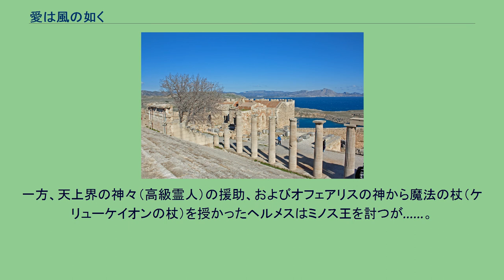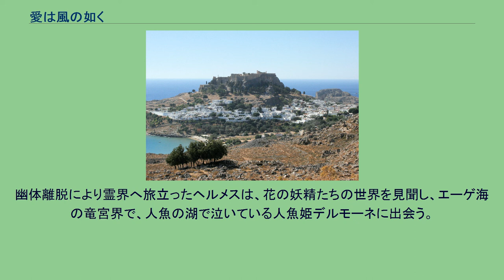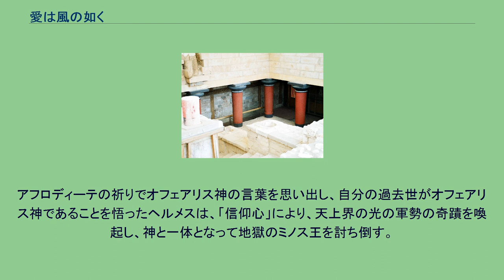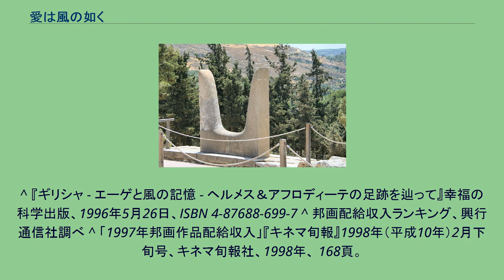愛は風の如く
『愛は風の如く』（あいは かぜの ごとく）とは、 大川隆法の著作『愛は風の如く』は、1988年夏頃より口述からの原稿書き起こしにより作られた。
紀元前2300年頃、4300年前の古代ギリシャの歴史を霊的な能力で再現した物語であるとされる。
エーゲ海、クレタ島のクレタ文明の英雄ヘルメスの実像を描いている。
1989年1月より幸福の科学の会内月刊誌『月刊幸福の科学』に連載が開始され、副題として「現代によみがえるギリシャ神話」と示されたこの連載には、生方純一による油絵の挿絵が毎回5-6点併載された。
また、物語の中で登場する古代ギリシャの歌等も同時に再現され、1989年2月号（第2章）の「母マイシャの歌」が、歌唱のカセット『愛は風の如く「聖霊の歌」』（1989年）として販売された。
この物語の題名『愛は風の如く』の由来は、この歌の歌詞の中にある。
1991年7月から学習研究社より書籍化がなされ、カラーの挿絵を含む〔愛蔵版〕として出版された。
物語の中で登場する古代ギリシャの歌も5曲に増えたので、朗読劇と共に1992年にCD化され『愛は風の如く「愛しのアフロディーテ」』の題で販売された。
このCD版での「聖霊の歌」は小川知子による歌唱である。
その後、月刊誌連載は毎月継続し1992年3月の第39章まで掲載されたが、ここを最後に休載し未完のままになっている。
1993年12月23日、東京ドームにて『神々の叙事詩 愛は風の如く』の題名で舞台劇として上演された。
この物語を原作として、1994年の映画『ノストラダムス戦慄の啓示』の次作としての映画化の話が進む。
アニメ映画化のための作画用映像を求めて、1996年からのギリシャ現地取材が行われた。
このときの取材映像が『ギリシャ - エーゲと風の記憶 - ヘルメス＆アフロディーテの足跡を辿って』と題するVHSビデオにて発売された。
1997年に『ヘルメス － 愛は風の如く』の題名で映画化された。
原作『愛は風の如く』は、幸福の科学の会内月刊誌に1989年1月より連載が開始された。
毎月1章ずつ継続され、1992年3月の第39章まで掲載されたが、ここを最後に休載し未完のままになっている。
また、書籍化に際し、第38章までの収録となり、第39章「エロスの神秘」は、単行本未収録のままである。
『ヘルメス—愛は風の如く』は、幸福の科学出版による日本映画アニメ映画で、1997年4月12日に東映系で公開された。
書籍『愛は風の如く』の第32章あたりまでを原作として、さらに1996年からのギリシャ現地取材を行い、原作の裏付けのもと「ヘルメス・シナリオプロジェクト」により、アニメ脚本となった。
制作はセル画による時代だったが、随所にCG技術やSFXを使用している。
なお、この原作『愛は風の如く』のストーリー（第33章以降）は、次々回作品2003年の映画 『黄金の法』の中に続いている。
配給収入は7.4億円で1997年度の邦画配給収入ランキング8位。
1997年度の毎日映画コンクール・日本映画ファン大賞で2位だった。
（1位はもののけ姫） 中央青少年団体連絡協議会 推薦 優秀映画鑑賞会 推薦 ロドス島のリンドスにある古城アクロポリス 古城アクロポリス アクロポリス アクロポリス 「三人のアフロディーテ」を示すとされる壁画 クレタ島のクノッソス遺跡、宮殿の柱 クノッソス遺跡 紀元前2300年頃、4300年前のギリシア、ミノス王が勢力を広げつつあった地中海諸国に住む人々は、救世主の出現を待ち望んでいた。
そんな時、クレタ島シティアの王家に、将来、全ギリシアの王になると予言されたヘルメスが誕生する。
また、地中海のディロス島に生まれたアフロディーテは、7歳のころから盲目の母とともに「囚われの王族」としてロドス島リンドスの城に11年間幽閉されていた。
アフロディーテの美貌と美しい歌声は近隣諸国にまで伝わり、その噂を聞きつけたクレタ島の小国シティアの青年ヘルメスは、単身でリンドスの浜辺までやってきて、アフロディーテと恋の歌を交わすようになった。
そのうち、アフロディーテは脱出を企て、ヘルメスに運命を託すことを決意する。
満月の夜に二人は出逢い、生前の約束を思い出したアフロディーテの純愛は、やがて妻としての愛へと変わっていった。
結婚から2年が経って28歳となったヘルメスは、リュカルゴスの丘で雲から変化した老人（オフェアリスの神）から「ミノス王を倒せ」という使命が与えられる。